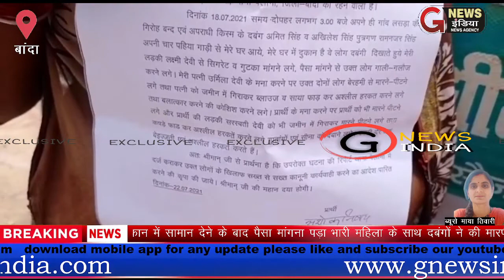दुकान में सामान देने के बाद पैसा मांगना पड़ा भारी महिला के साथ दबंगों ने की मारपीट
पूरा मामला ग्राम लसडा बसधरी थाना पैलानी का है जहां पर  दुकानदार अशोक निषाद पुत्र छोटे लाल निषाद की पत्नी व लड़की अपनी दुकान में बैठी हुई थी तभी दबंग अमित सिंह अखिलेश सिंह पुत्र गढ़ रामनगर सिंह अपनी चार पहिया गाड़ी से पीड़ित की दुकान आए और महिला से सिगरेट व गुटखा गुटखा भागने लगे जिस पर सामान लेने के बाद महिला के द्वारा पैसा मांगने पर गाली गलौज करने लगे सभी पीड़ित की पत्नी उर्मिला देवी ने गाली गलौज करने से मना किया तभी दोनों लोगों ने महिला वह लड़की के साथ की मारपीट
  वही महिला के मुताबिक अश्लील हरकत करने की कोशिश की है जिस पर पीड़ित अपनी पत्नी व लड़की के साथ पुलिस अधीक्षक कार्यालय आकर न्याय की गुहार लगाई है ताकि दबंग दोबारा दुकान में पहुंच कर बच्चों को परेशान ना कर सके

बाइट- पीड़ित व्यक्ति

बाइट- पीड़ित महिला

 जी न्यूज़ इंडिया माया  तिवारी  बाँदा